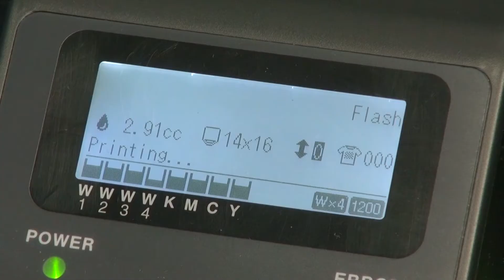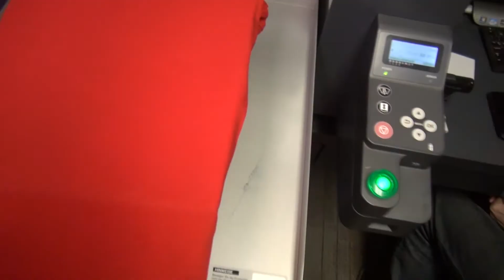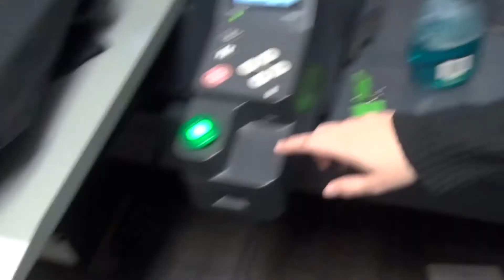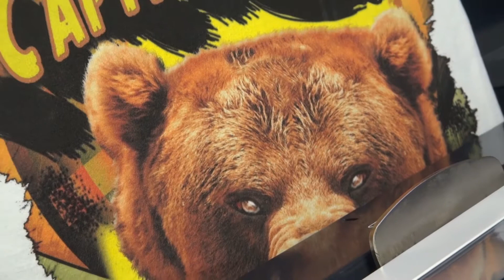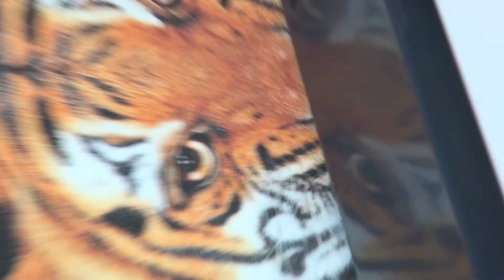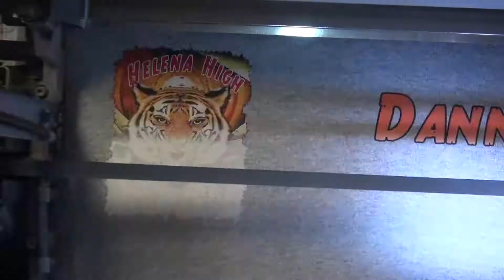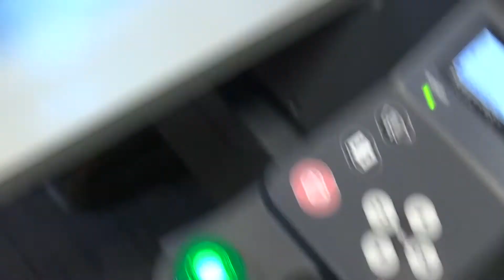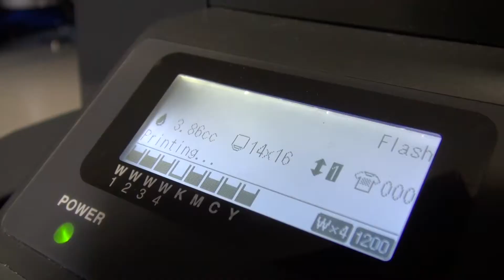Runway Video YouTube HD